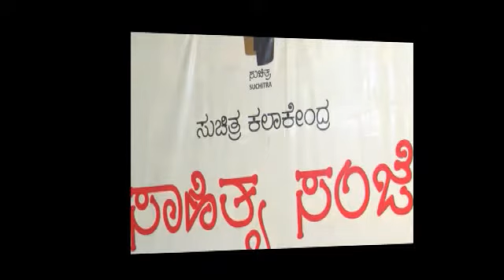Sahityasanje- 2nd May 2015 ಉಪನ್ಯಾಸ: ವಚನ ಸಾಹಿತ್ಯ ಮತ್ತು ಕನ್ನಡ ಸಂಸ್ಕೃತಿ - ಪ್ರೊ. ಕೆ. ಎಸ್. ಮಧುಸೂದನ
ಸುಚಿತ್ರ ಸಾಹಿತ್ಯಸಂಜೆ -ಉಪನ್ಯಾಸ : ವಿಷಯ: ವಚನ ಸಾಹಿತ್ಯ ಮತ್ತು ಕನ್ನಡ ಸಂಸ್ಕೃತಿ
ಉಪನ್ಯಾಸಕರು: ಪ್ರೊ. ಕೆ. ಎಸ್. ಮಧುಸೂದನ
ಸುಚಿತ್ರ ಸಭಾಂಗಣದಲ್ಲಿ